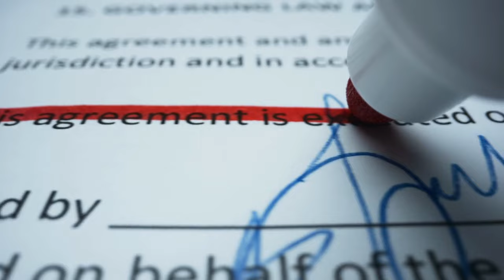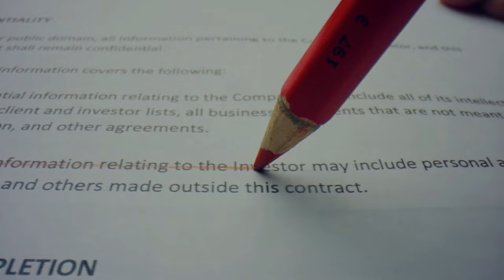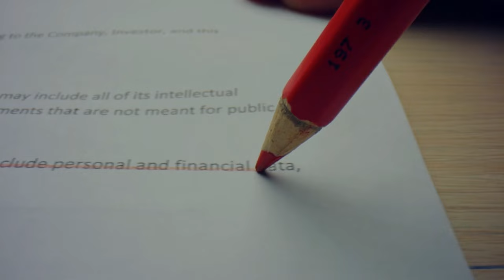Emekliler için karar verildi! Maaş zammında yeni oran hesaplandı!